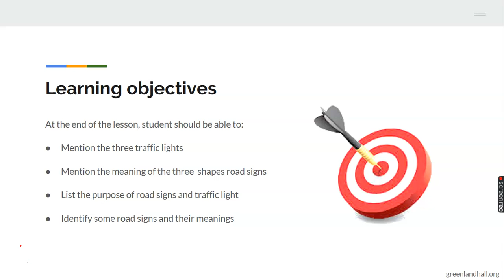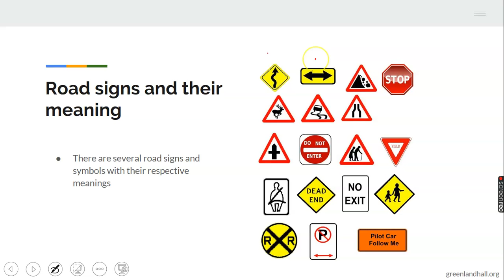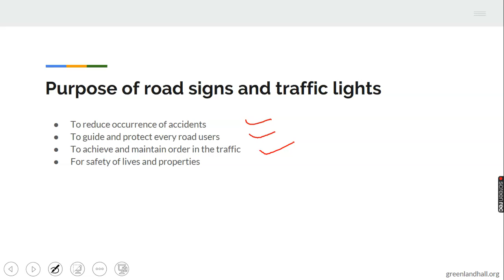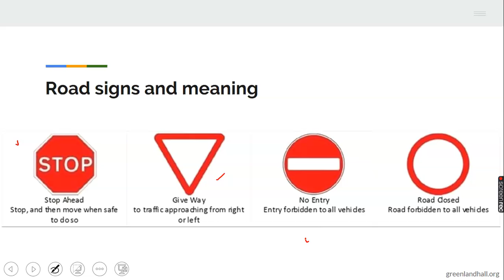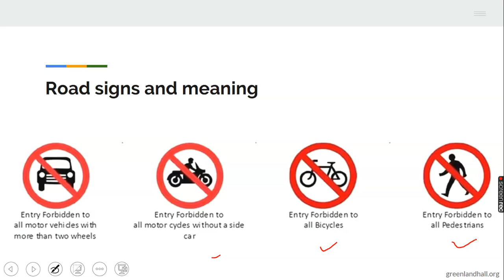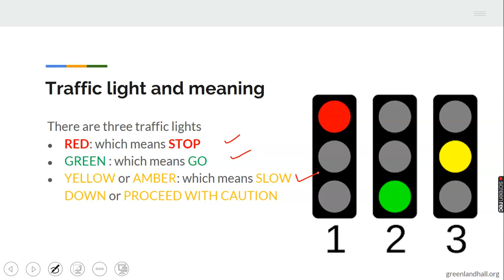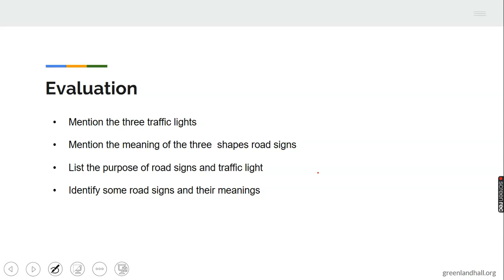Road Signs and Traffic Light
RNV (CIvic Education) for Year 1